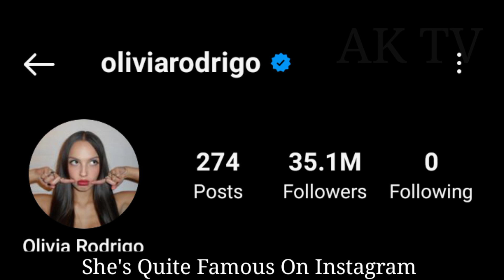Olivia Rodrigo lifestyle (Ethan Wacker) Biography, Boyfriend, Age, Net Worth, Hobbies, Facts 2023